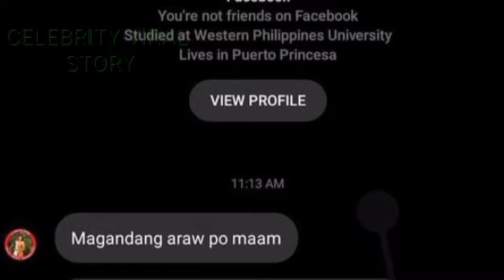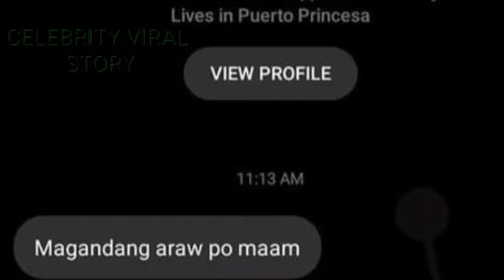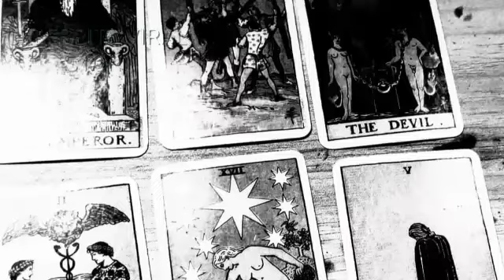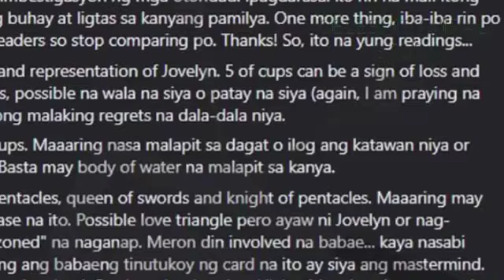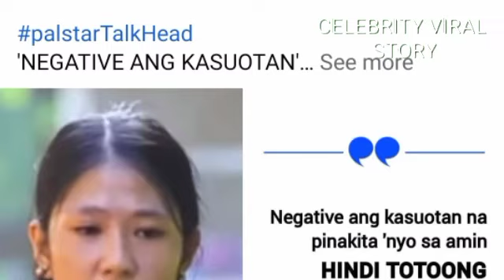RAFFY TULFO HINAM0N ANG NAGPAKILALANG SI JOVELYN GALLEN0 NA MAGSALITA SA PUBLIK0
Nawawala